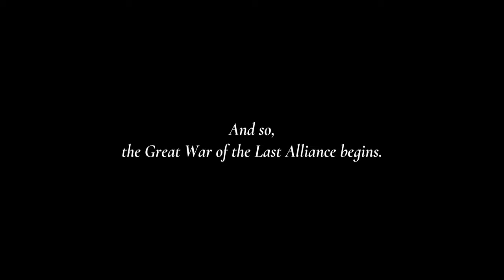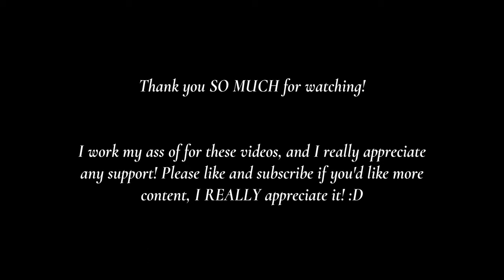The Great Battle Of Mount Doom | The Last Alliance Vs. Sauron | 10,000 Unit Cinematic Battle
An Insane Cinematic Battle of Mount Doom. It is year 3434 of the Second Age. A large army of elves and men, lead by High King Gil-Galad and the Númenórean King Elendil, march to fight off Sauron once and for all. After marching through Dagorlad, a large dusty plain located north-west of Mordor, they ready their troops for battle. At Mount Doom, where the evil fortress of Barad-dûr resides, The Last Alliance clash with Sauron's army of orcs, men and other evil creatures. This battle is described as one of the most important battles in the history of Middle Earth, and the fate for all of Middle Earth would here be sealed.

A Total War: Attila Cinematic Battle. The Dawnless Days (Lord of The Rings) mod.

Welcome to TotalWarFilms, the #1 channel on YouTube when for epic cinematic battles! I mostly make fantasy battles - for example Lord of The Rings.  😄

Please note that this is an unofficial video and is not endorsed by SEGA or the Creative assembly in any way. For more information on Total War, please